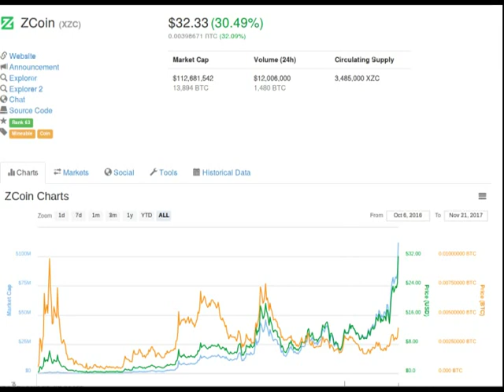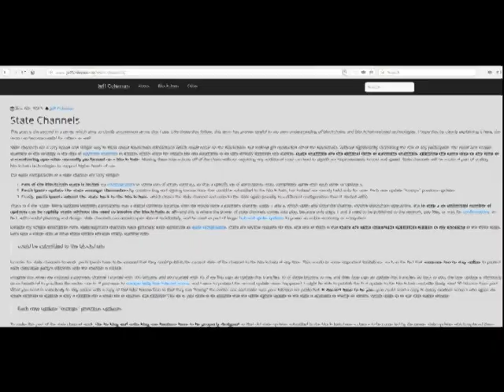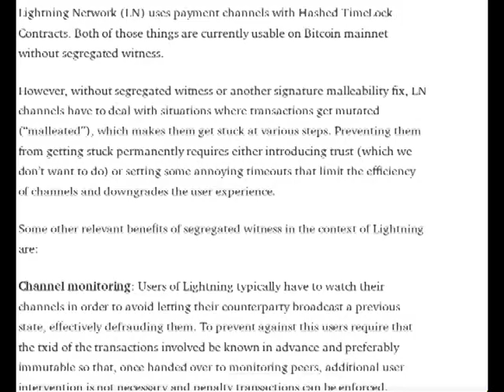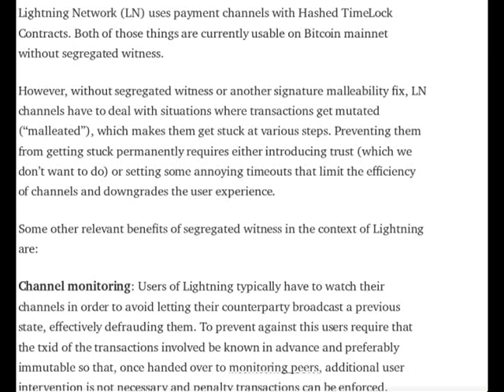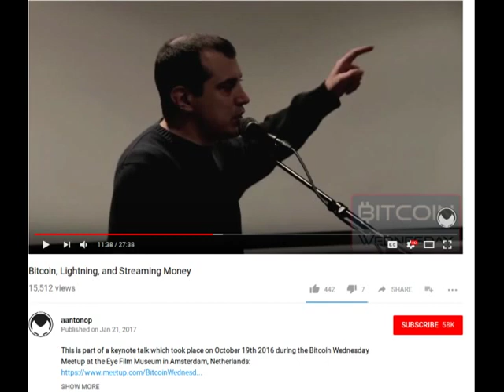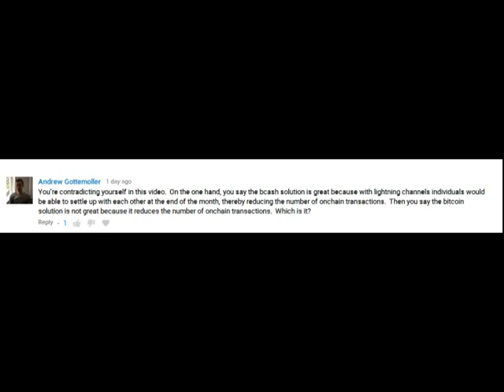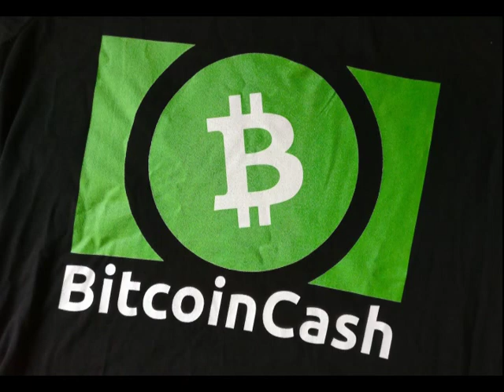BCH Lightning vs. BTC Lightning From Andreas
You should definitely watch the video I mention at 7:22 and watch it after I show the picture of it and make sure you understand the parts to which I refer.  It's only 6 minutes and you can watch on double speed so its only 3 minutes of your time.